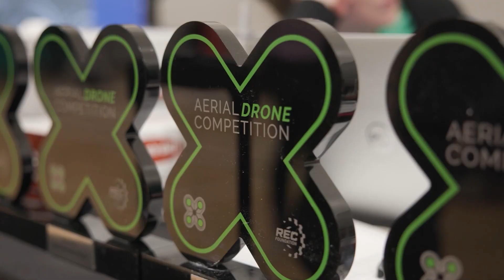Points & Plates | 6277C Hard Wired | Q152 Sugar Rush Signature Event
Recorded right before alliance selection in a crucial match, this may be our most in-depth pre-match strategy session mic'd up on Pits & Parts. After having issues and losing auto 6277C Hard Wired and their alliance partners 2011F make a great comeback and stay true to their strategy to take the match.

0:00 Pre-Match
6:20 Q-152